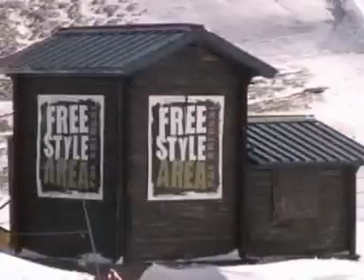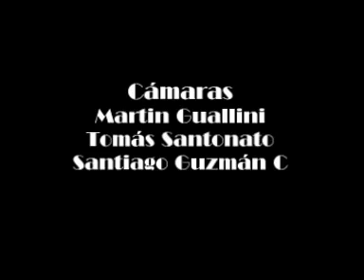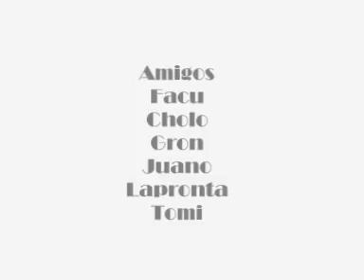Visagra180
2003, 04, 05 y 06
Juan Allen, Nicolas Monzon, Santiago Guzman, MArtin Guallini, Mauro Aput y amigos